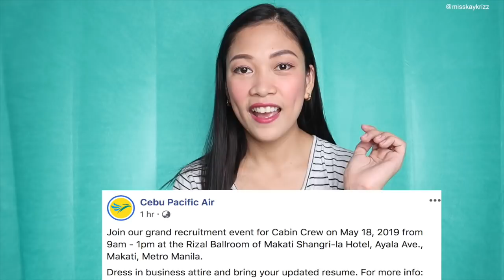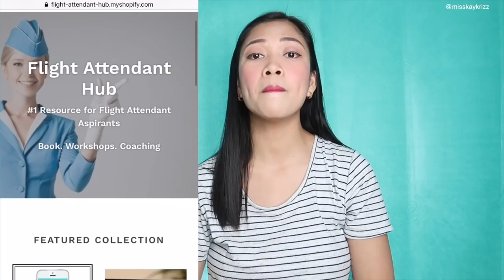Latest FA Hiring UPDATE | Cabin Crew Hiring Report May-June 2019 | Misskaykrizz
Latest FA Hiring UPDATE | How to be a Flight Attendant | Cabin Crew Hiring Report May-June 2019

Here's the latest FA hiring update for all aspirants in the Philippines!

Computer:
13" Macbook Pro 128GB

Others:
Hard Drive: